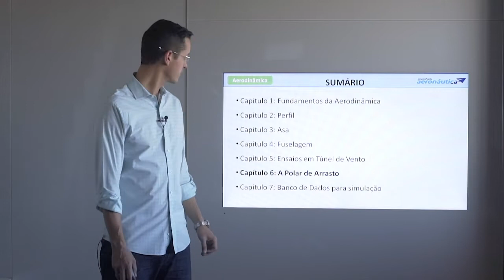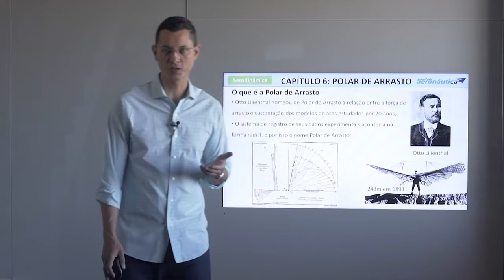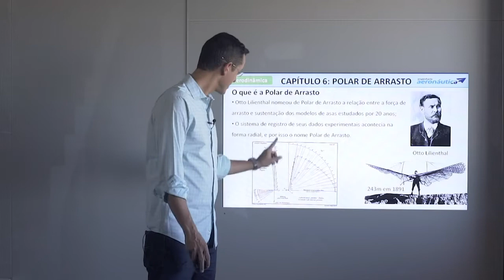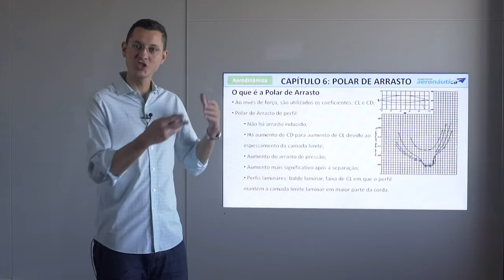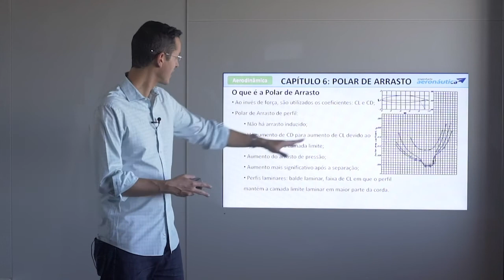O que é a Polar de Arrasto? | Aerodinâmica Aplicada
▶ O que é a Polar de Arrasto? | Aerodinâmica Aplicada [trecho do curso completo]

Se quiser ver o vídeo na integra, basta adquirir o curso Completo de Aerodinâmica aplicada, com mais de 30 horas de conteúdo técnico e aplicável ao dia a dia do engenheiro aeronáutico.